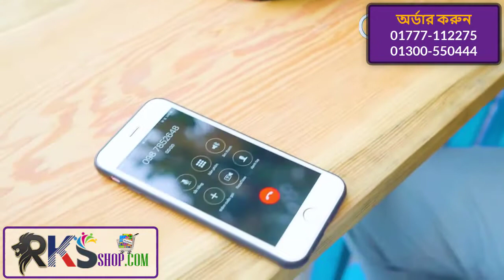Mobile Smart Watch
🔴কোডঃ SW155
✅ প্রতিটি পন্যে আকর্ষনীয় মূল্য হ্রাস পেতে ওয়েবসাইট থেকে অর্ডার করুন এখনি

➡ অর্ডার করতে কল করুন অথবা ইনবক্স এ ম্যাসেজ করুন
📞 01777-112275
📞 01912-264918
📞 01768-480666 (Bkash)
➡ ডেলিভারি চার্জ- ঢাকা সিটি ৫০ টাকা,
➡ ঢাকার বাইরে ১০০ টাকা।
➡ ঢাকা সিটির বাইরে নুন্যতম ১০০ টাকা অগ্রিম প্রযোজ্য।
পন্যের বিবরণ=
✯ 1 SIM Support
✯ 1 Memory Support
✯ Calculator.
✯ Bluetooth.
✯ Phone Book
✯ Alarm Setting
✯ Dial Function
✯ Crom Browser
✯ Calendar
✯ Clock Display.
✯ SMS Notification
✯ Recorder
✯ Sports Mode
✯ MP3 Player.
✔ফেইসবুকে সরাসরি অর্ডার করতে আপনার নাম, মোবাইল নাম্বার, ঠিকানা এবং প্রোডাক্ট এর নাম/কড লিখে Inbox করুণ, আথাবা SMS করতে পারেন আমাদের ফোনে।